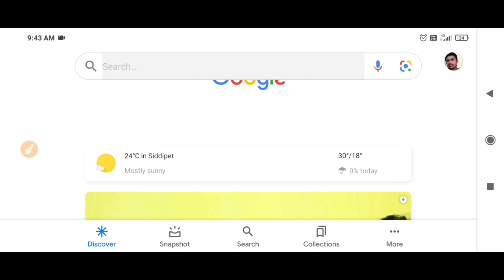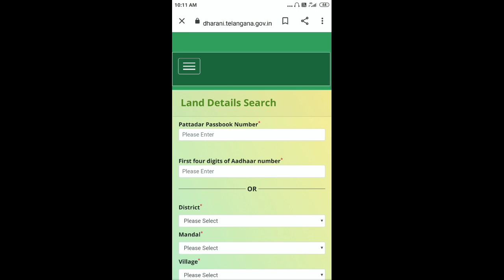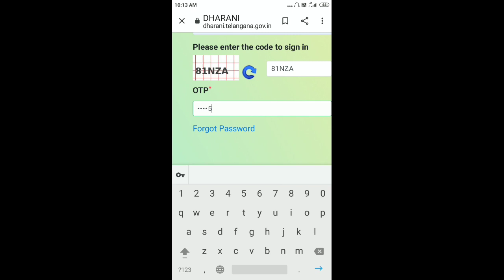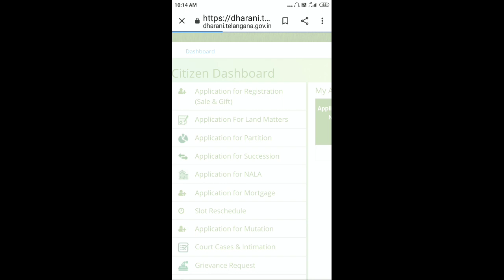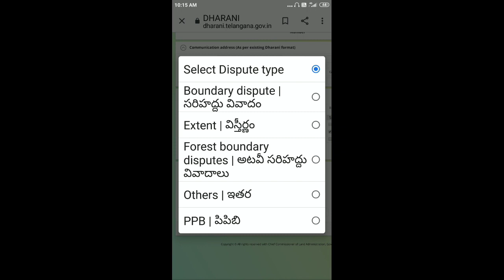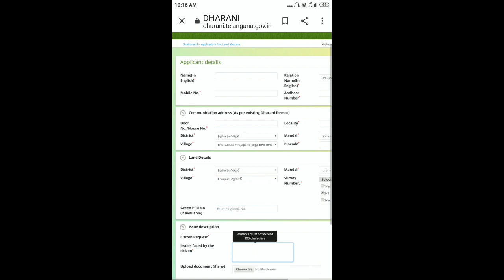How to complaint land problems in dharani||pass book problems correction